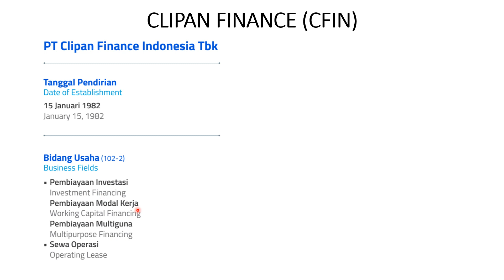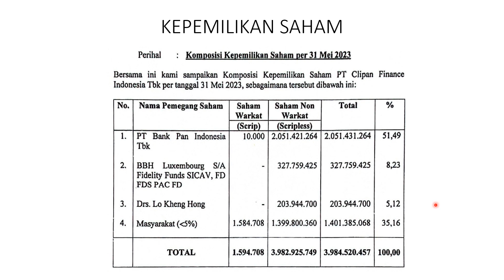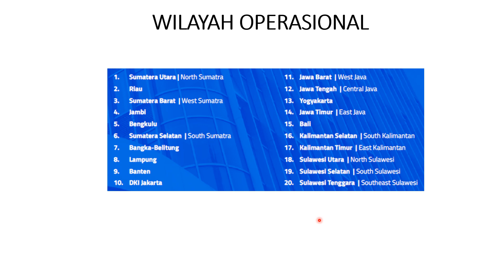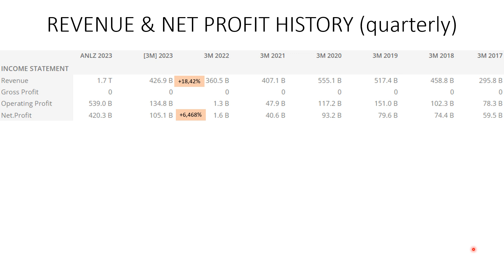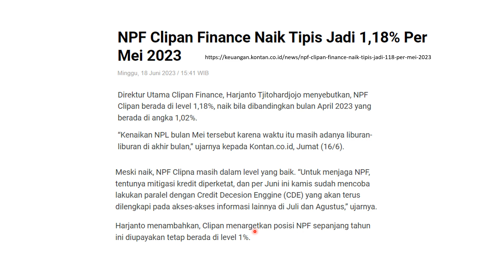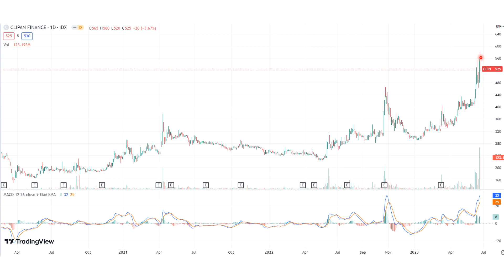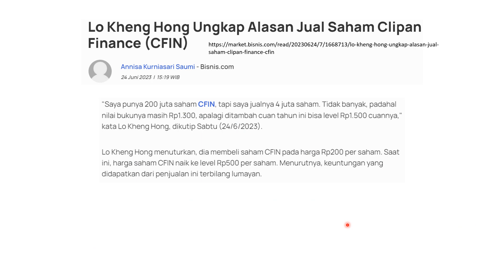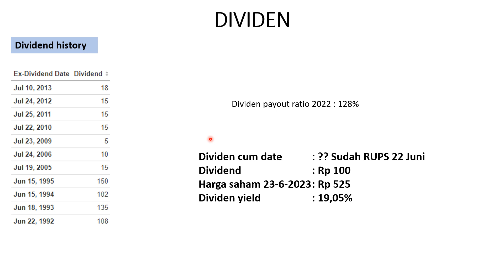EMITEN FINANCE JAGOANNYA LO KHENG HONG AKAN BAGI DIVIDEN SUPER JUMBO JULI 2023. PERLU FOMO?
Emiten finance ini akan membagikan dividen super jumbo setelah 10 tahun absen. Bagaimana prospek sahamnya?

- SUAMI ISTRI PEMILIK 2 SAHAM YANG RUTIN BAGI DIVIDEN JUMBO, AKANKAH JUNI 2023 BAGI DIVIDEN LAGI?